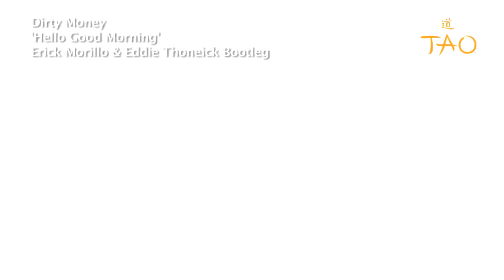Erick Morillo Labor Day 2010 TAO Las Vegas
Erick Morillo played TAO Nightclub in Las Vegas over Labor Day Weekend 2010 and talked about the Vegas scene, playing LAVO NY and TAO Las Vegas Halloween weekend, and NYE and his new residency at Marquee Nightclub and Dayclub at the Cosmopolitan.